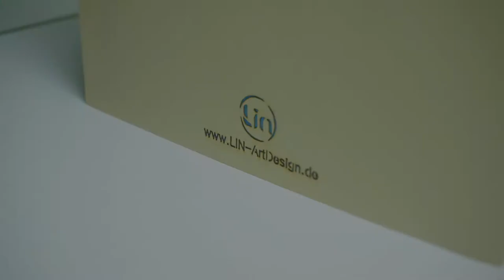LIN POP UP 3D Grußkarten Reise Urlaub Gutschein Kreuzfahrt